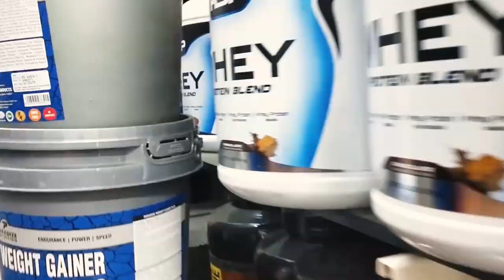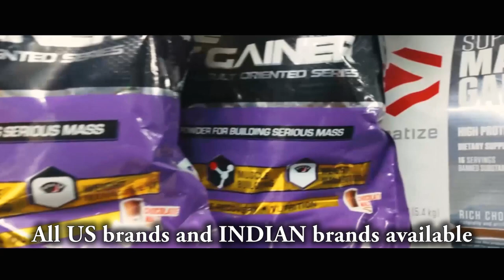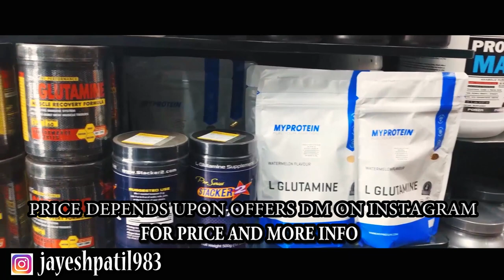PROTEIN IN CHEAP PRICE | BEST PLACE TO BUY 100% GENUINE BODYBUILDING SUPPLEMENTS IN MUMBAI INDIA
So Wassup Guys
HEY, guys this time im covering up an protein supplement in mumbai. from there you can buy original ad genuine supllement with bill. thank you so much for watching if you get any knowledge from this video please like. share. comment. and subscribe to my youtube channel.
Shop address: shop no :15,vridavan garden,near dmart,vasai-nallasopara road,vasai east, palghar-401208